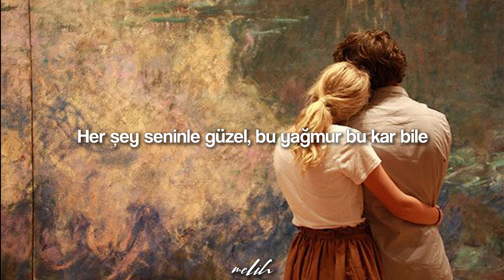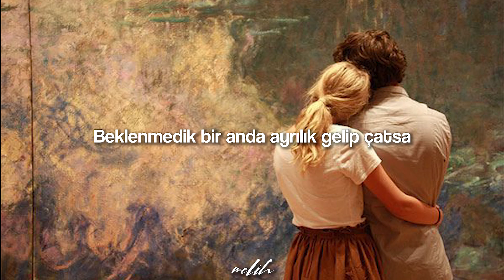Her Şey Seninle Güzel - Zerrin Özer (Cover) | melih cover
Bu videoda Zerrin Özer'den Her şey seninle güzel şarkısını coverladım iyi dinlemeler.

şarkının sözleri: